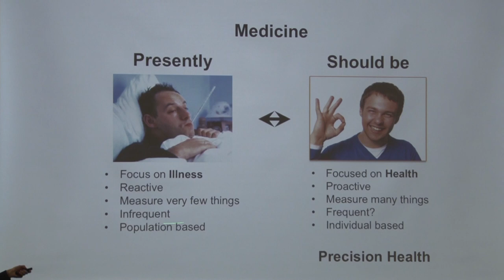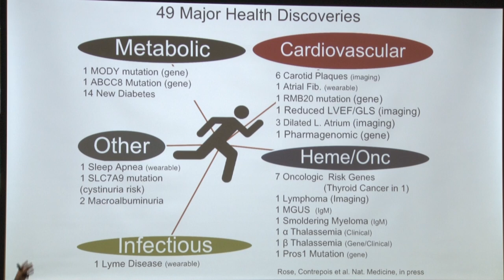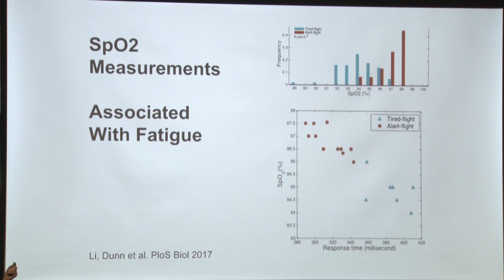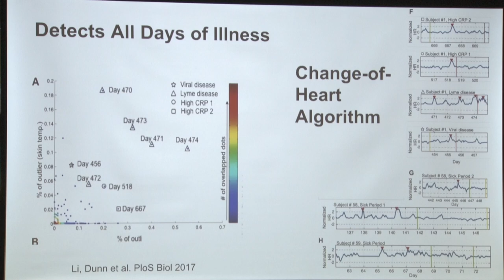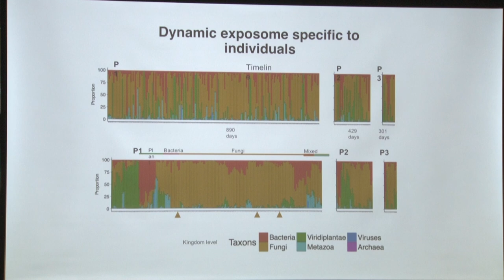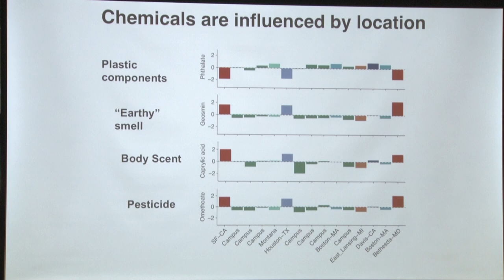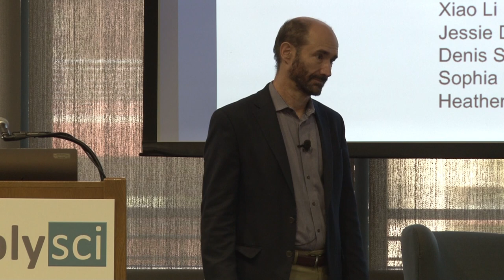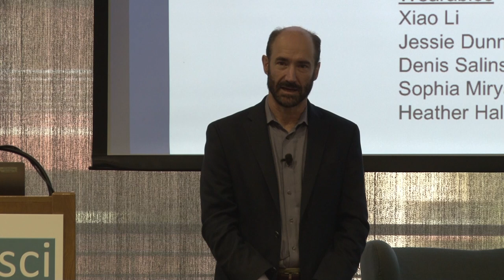Michael Snyder on genomes, other omes, and regulatory networks | ApplySci @ Stanford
Recorded at the Wearable Tech + Digital Health + Neurotech conference at Stanford University on February 21-22, 2019